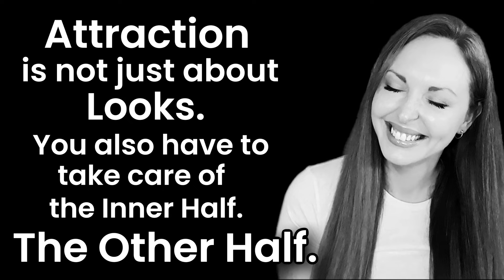How DETACHMENT SAVES YOU from choosing Wrong Partners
Dating should be a fun way to get to know people Until they have made a commitment to us, we don't owe them anything. sometimes our anxious attachment has us over investing and giving too much of ourselves to people we don't know yet. Time to stand up for our boundaries!